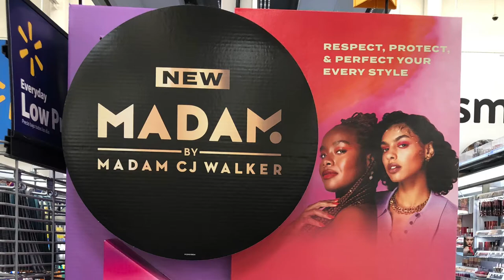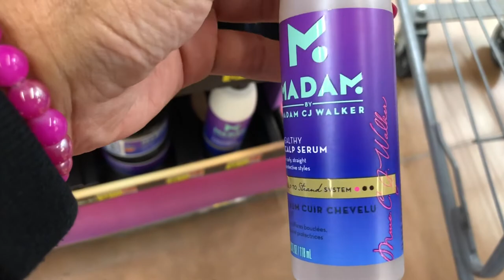Walmart/ MADAM Hair line & Products By Madam C.J. Walker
Come shopping with me at Walmart. Introducing MADAM C.J. Walker Hair line and Products only at Walmart.